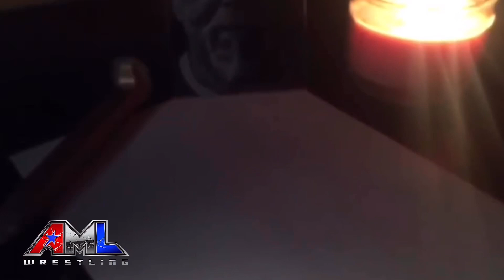Corino Arrives In AML Wrestling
At Lines In The Sand, Steve Corino emerged as the mystery man behind the anonymous emails that were being sent to CW Anderson.

Watch the amazing match that follows and the rest of this event this week on the AMLWrestlingNetwork.com or the Highspots Wrestling Network